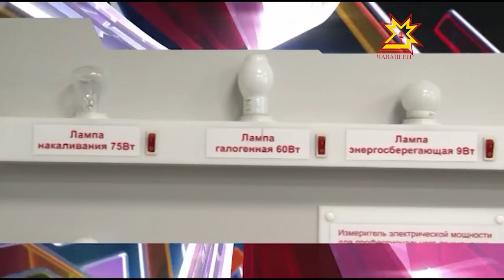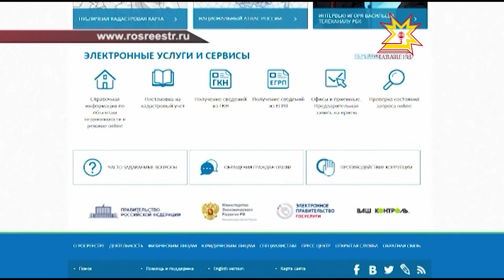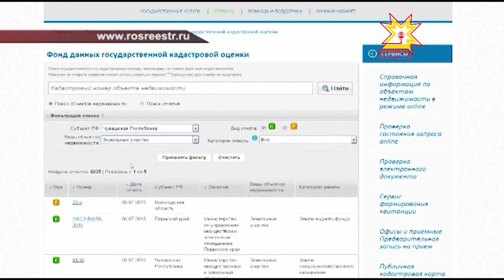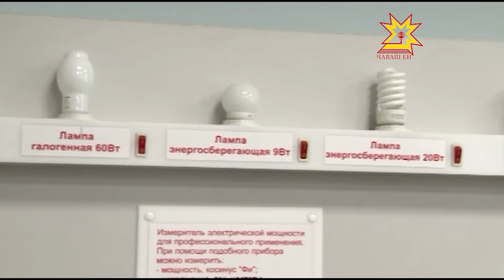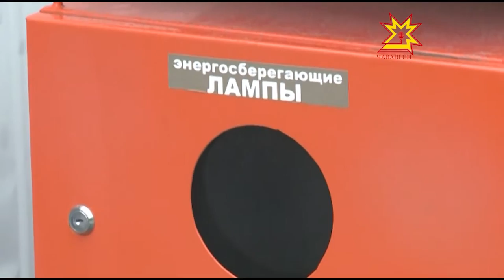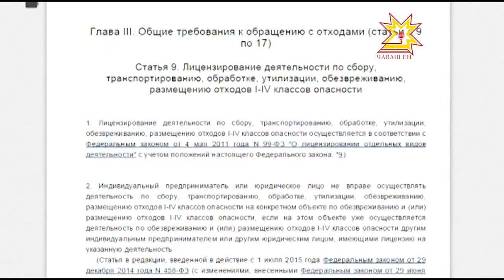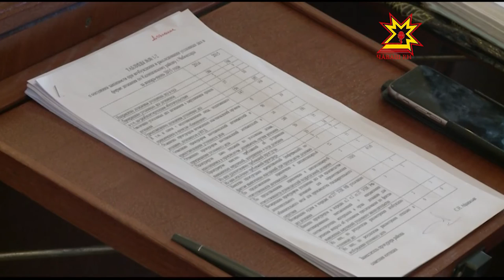Республика 15 07 2015 на русском языке. Вечерний выпуск